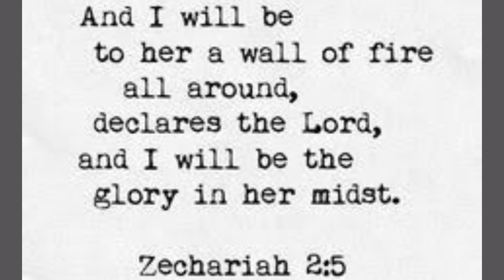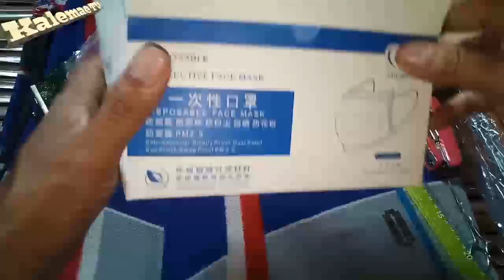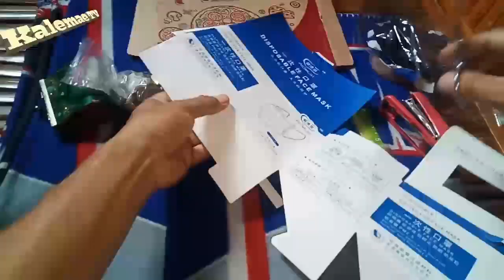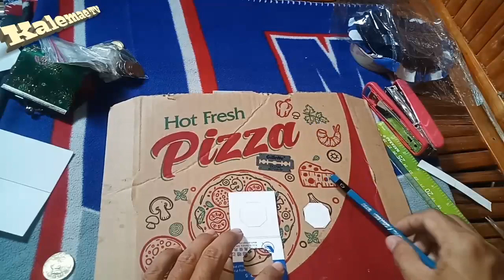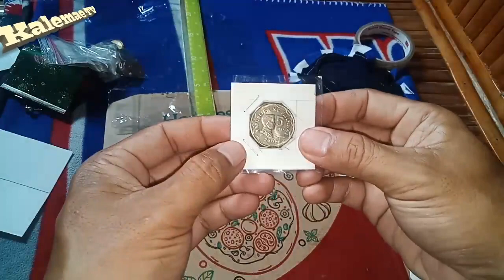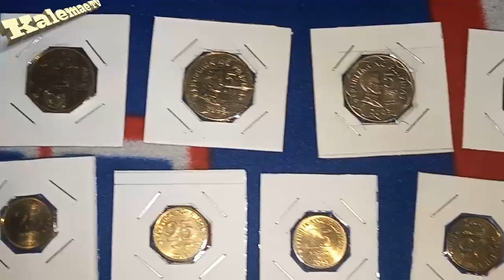How to make coin holder out of face mask box | DIY 2020